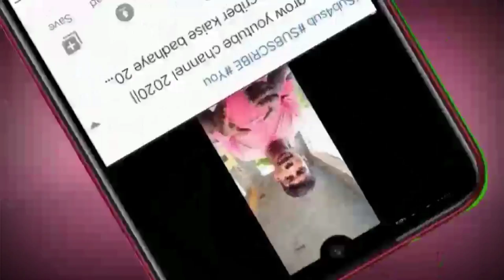bhojpuri ringtone bewafai पंजाबी रिंगटोन‌| New ringtone 2021